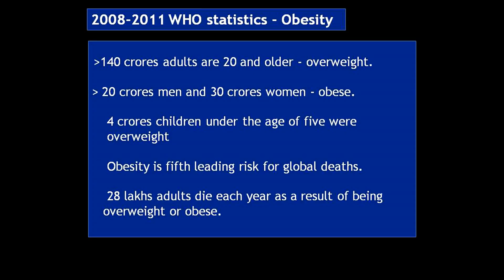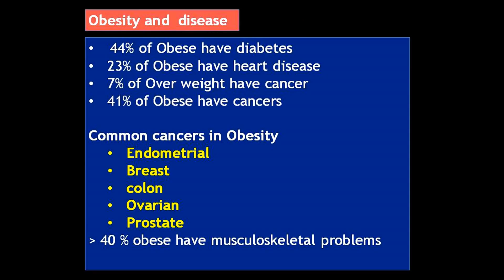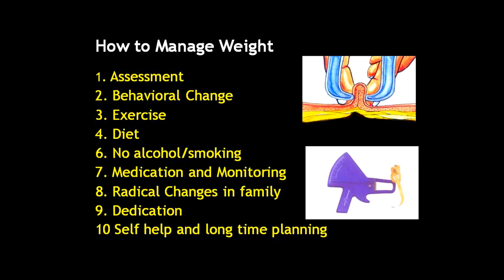Teenage Obesity Management I Dr S Bakhtiar Choudhary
Obesity is a problem of every country hence termes Globesity. in late 1990's teens are stuck by overweight and early obesity. It's no more a problem of beautician and a gym trainer but it is a medical burden and very difficult to handle. understanding obesity and process of developing into obese is very important. Dietary changes, lack activities actually disturbing the whole metabolism and so hormonal makeup of body. This video also explains that genes are not important but the genetic habits which run in the families are more responsible for developing obesity.
Body composition assessment is critical to analyse the fat%, fat weight, BMI, WHR and other parameters  and from time to time one must assess the Body composition. Merely checking the bodyweight is no use, because lifestyle changes which are advised should result in changes in body fat.

Videos are intended for education, joy and for good health.
Created by self a senior doctor from Hyderabad, India